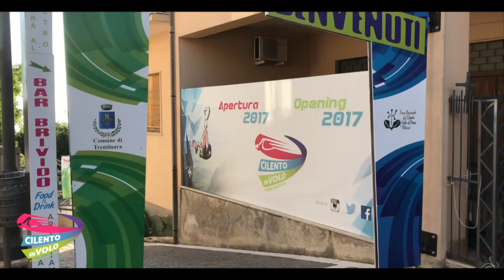102 emanuele e roberta 11 07 2020